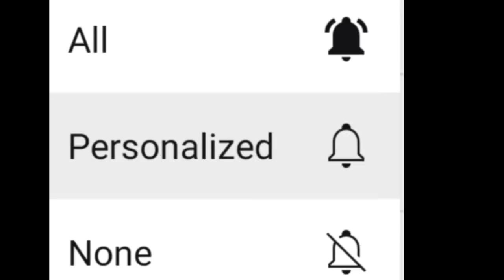দলবদলু দেন এবার মল মূত্রের সঙ্গে তুলনা করে শোরগোল ফেলল হেভিওয়েট বিজেপি নেতা!